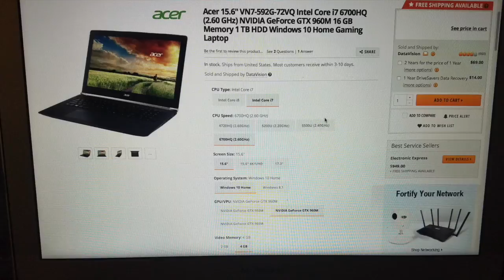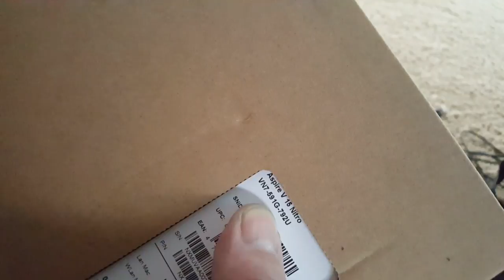SSD HD Upgrade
Laptop HD upgrade
NVIDIA Laptop
(Acer Aspire Nitro v15 Black Edition)
Unboxing & upgrade